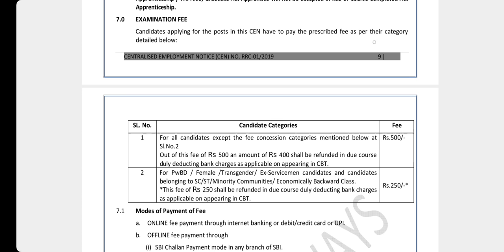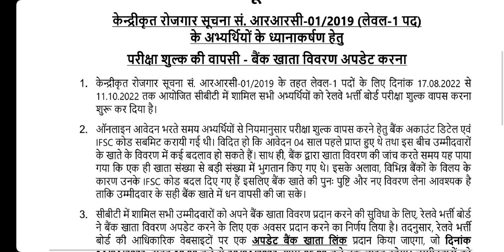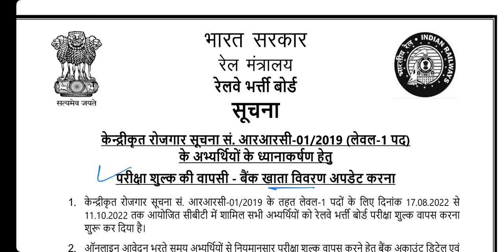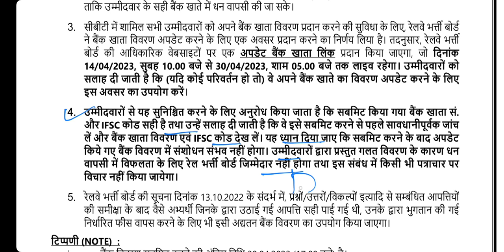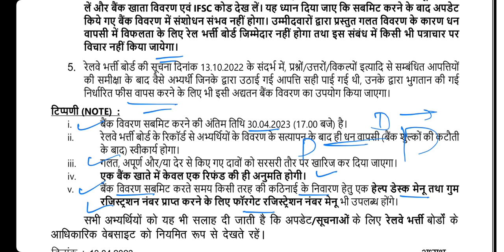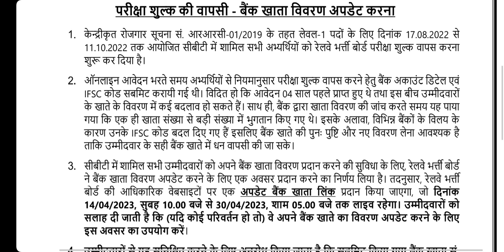Group D 2022 वालो 400 ₹ रिफंड ऐसे मिलेगा | Railway Group D 2019 Fee Refund how to Apply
Railway Group D 2019 ( Exam 2022) Fees Refund Update . Update your Bank account for RRC Group D Exam 2022 Fee Refund from 14 April 2023 to 30 April 2023.